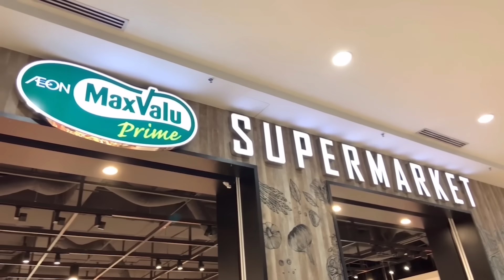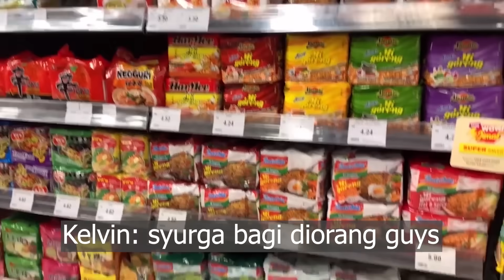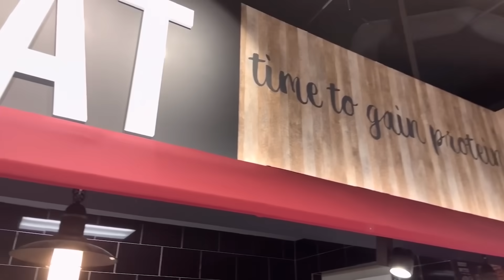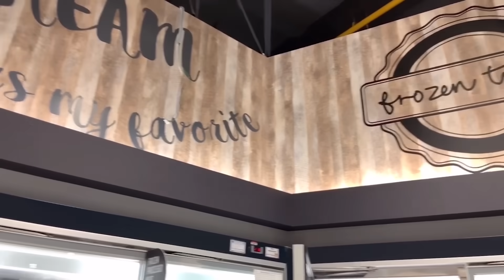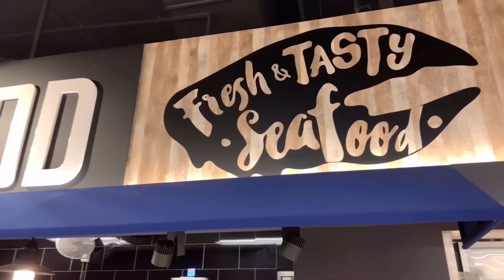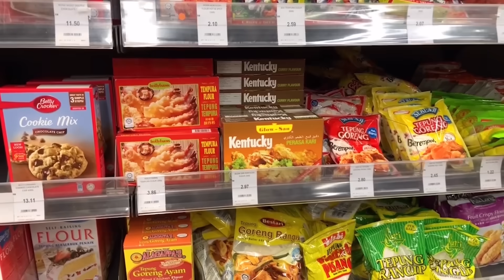GROCERIES TIME WITH RED E-SPORT !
SUPPORT THIER :

SUMO/Kelvin -